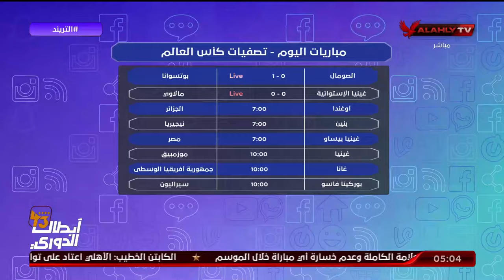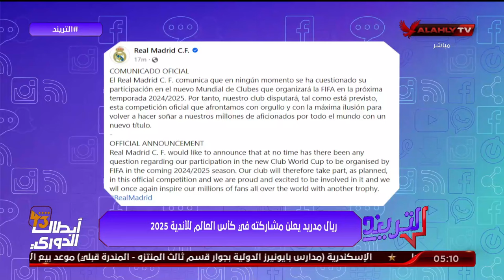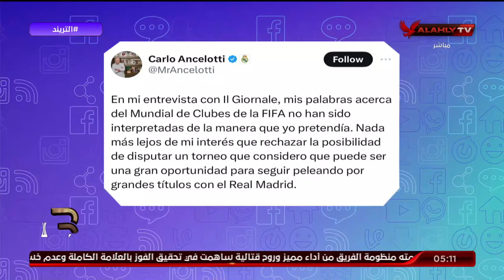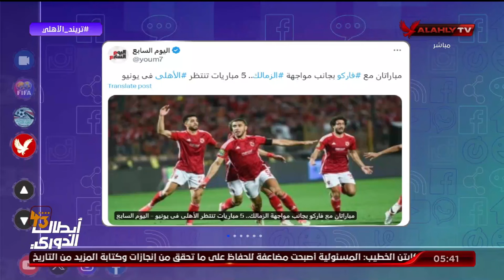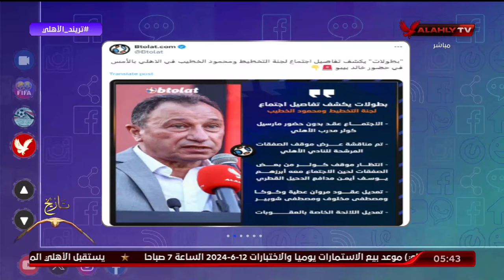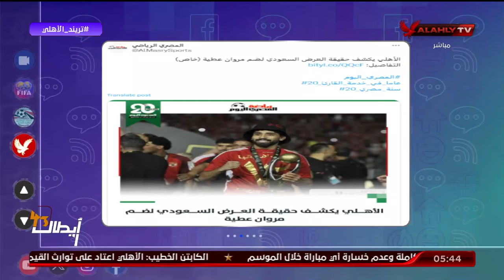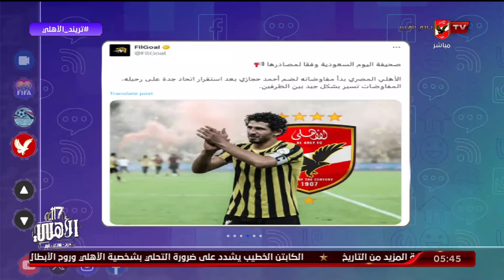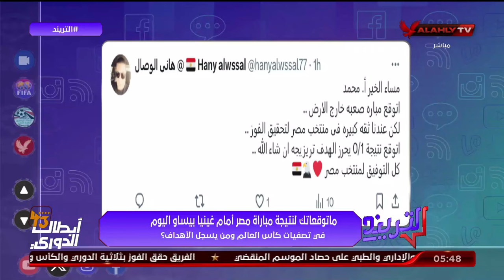الحلقة الكاملة | التريند مع محمد سعيد | 10-6-2024